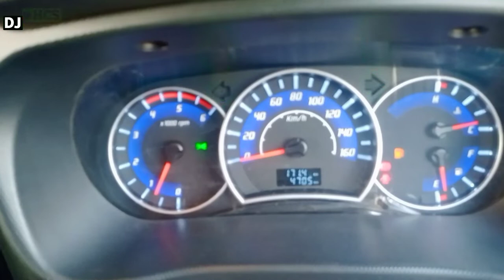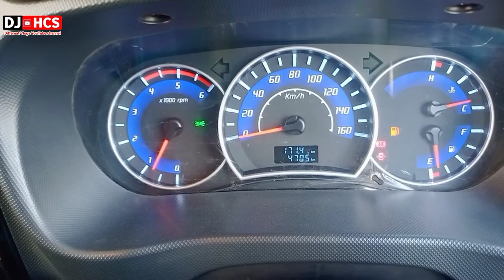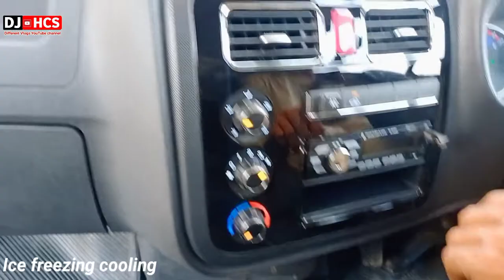jac x200 2021 model full review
The imported JAC X200 is available in three trim levels that include, X200 single cabin, King cabin, and X200 Double cabin. The X200 single cabin has a total length of 5235 millimeters and offers a payload of 1710 kilograms. The X200 King cabin with a length of 5165 millimeters gives a loading capacity of 1695 kilograms. Lastly, the X200 Double cabin has a total length of 5190 millimeters and offers a loading capacity of 1502 kilograms. The CKD unit of Nissan Ghandara JAC X200 is available in only one trim which has a total length of 4850 millimeters, and it gives a loading capacity of 1150 kilograms.

Engine & Power:
Nissan Gandhara JAC X200 powered by 2.8 liters (2771 cc) HFC4DAI inline four-cylinder diesel engine that generates a maximum power of 77 hp (57 kW) at 3600 RPM and torque of 174 Nm at 2000 to 2200 RPM. It offers a five-speed manual transmission that is smooth. It does not give you a higher top speed as compared to the Suzuki Mega Carry that produces more power and less torque. This powerful engine of JAC X200 has filled the space of Hyundai Shezore left in Pakistani automobile markets.
The Gandhara Nissan JAC X200 is overall 4800 millimeters in length with a cargo deck length of 9.2 feet and ground clearance of 170 millimeters. The exterior looks of the Gandhara JAC X200 are similar to all other local commercial trucks but differ from others with some minor changes. These changes include a larger-sized front screen that gives it a bold look, and it comes with two large-sized wheels at the front and four smaller wheels at the rear. The height of the deck is reduced to 78.5 centimeters and it can carry heavy loads up to 1150 kilograms. The reduced deck height saves more energy about twenty to thirty percent and results in high fuel economy.